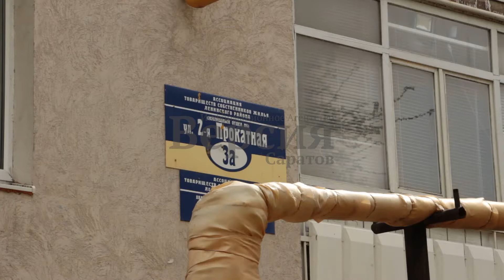Разрушенный дом в Ленинском районе